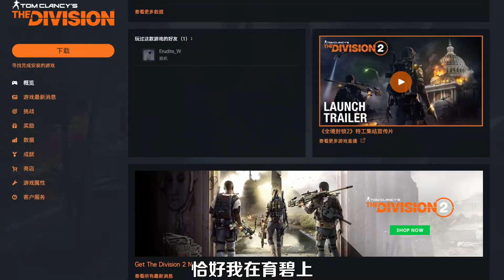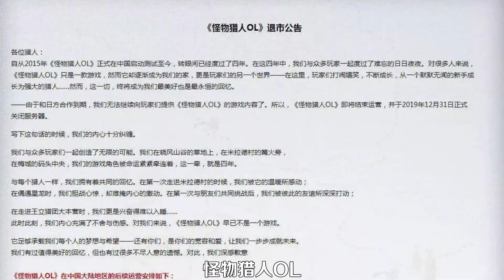免费3A大作？国服的免费游戏，才是最贵的游戏！